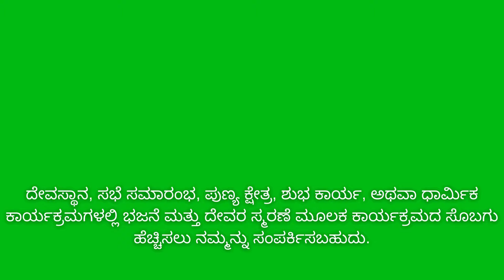Vandipe Ninage Gananatha/ವಂದಿಪೆ ನಿನಗೆ ಗಣನಾಥಾbhajan @swarnavallimatruvrunda#ganesh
devotional songs
bhakti songs
devotional
devotional song
old devotional songs
krishna songs
devi devotional songs

Hey Shivashankara Nata Abhayankara / ಹೇ ಶಿವಶಂಕರ ನಟ ಅಭಯಂಕರ

Sharanu Sharanu bandeva benaka /ಶರಣು ಶರಣು ಬಂದೆವ ಹೇ ಬೆನಕ